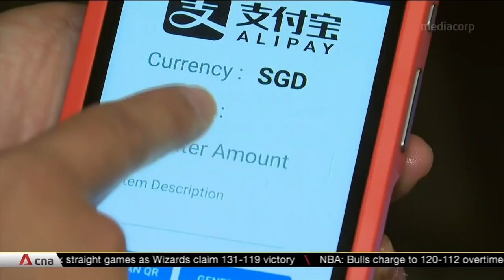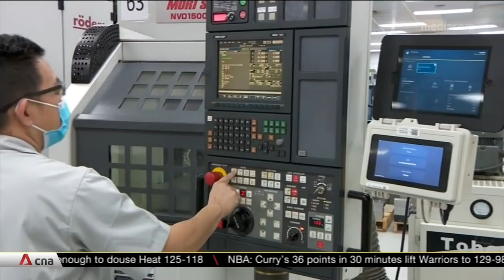Singapore unveils S$107 billion 'Emerging Stronger Together' Budget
Singapore has unveiled a S$107-billion war chest to ensure the Republic emerges stronger from the COVID-19 pandemic. Budget 2021 includes S$11 billion from past reserves -- the first time the country is doing so for a second successive financial year. The money drawn from the past reserves will fund the COVID-19 Resilience Package. Of this, S$4.8 billion will be for public health measures such as COVID-19 testing, vaccination and contact tracing. Beyond providing immediate relief, Singapore is looking at the big picture, which is why the Budget has been named "Emerging Stronger Together".